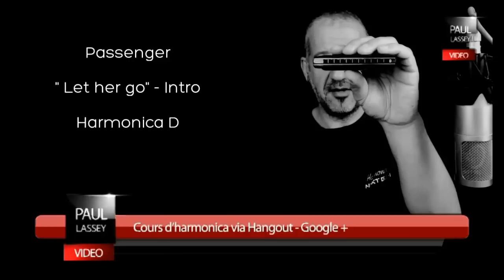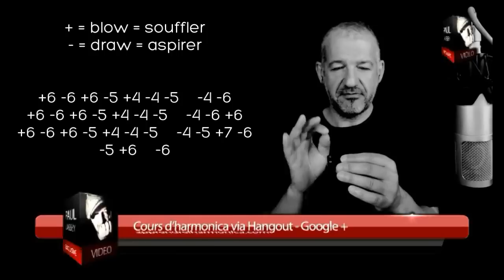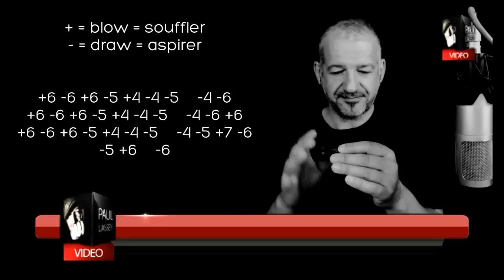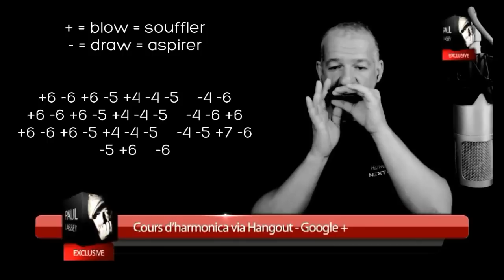Passenger - Let Her Go - Harmonica D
ou une malette sympa :

Paul